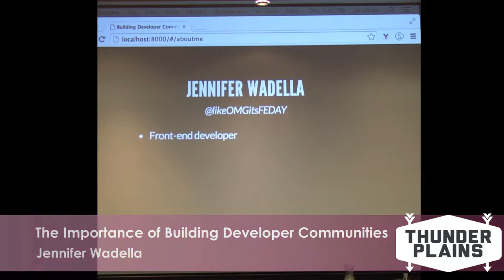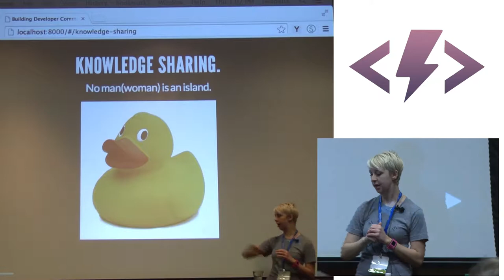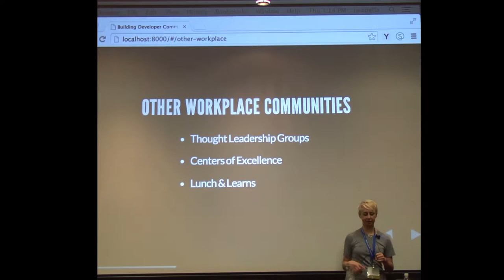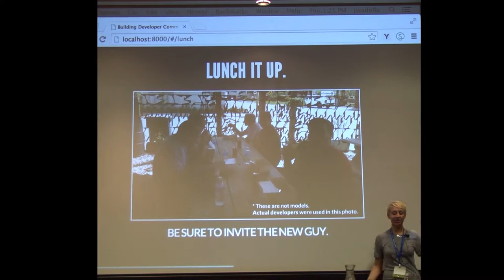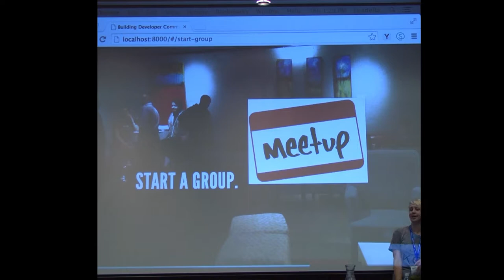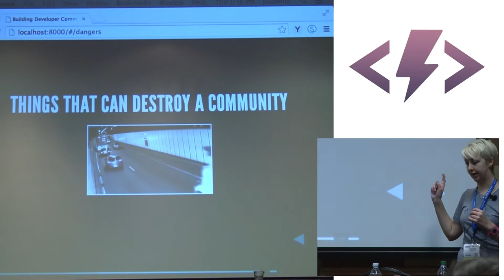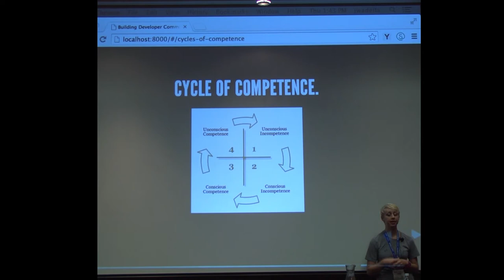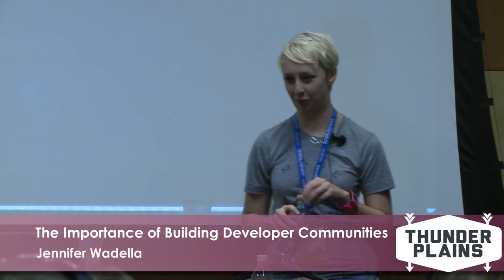Jennifer Wadella - The Importance of Building Developer Communities [ Thunder Plains 2014 ]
As a developer, you have more power than you may realize. You have the power to shape our technology landscape and build the kind of companies for which you want to work (and not just by founding them). Google doesn’t hold the monopoly on developer culture nor does Silicon Valley hold the monopoly on job opportunities in innovation. Learn how as a developer at any level of the corporate ladder you can make an impact in your company, and Kansas City, through building developer communities.

About Jennifer
Jennifer Wadella has been writing code since before she realized it was a credible career path. She currently works as a web developer at MindMixer and loves building javascript applications and attending hackathons. She is an active member of the KC tech community and the founder of Kansas City Women in Technology(KCWiT), a non-profit aimed at growing the number of women in technology careers in Kansas City. She founded and organizes CoderDojoKC, a program that brings mentors in to teach kids how to code, and is a Tech sHeroes mentor, sits on the Shawnee Mission School District CTE Advisory board, is a committee member of the KC Girls in STEM initiative, and is on the JCCC Young Women in STEM Conference planning committee. She doesn't blog, but she can handle 140 characters.